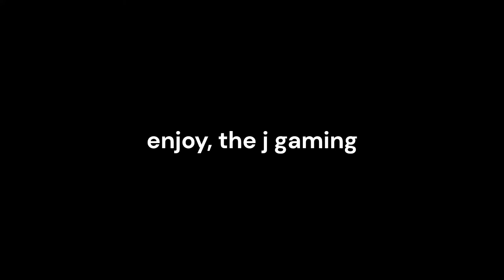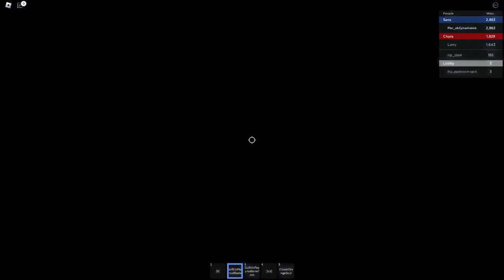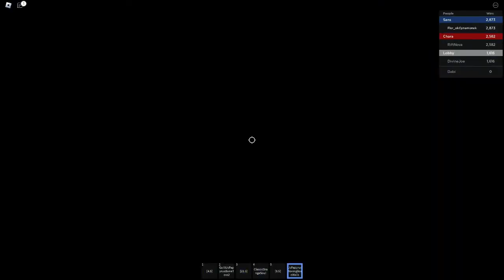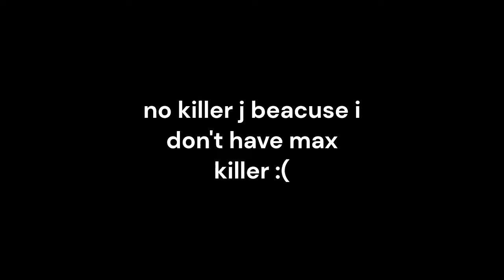the j gaming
nerf when?